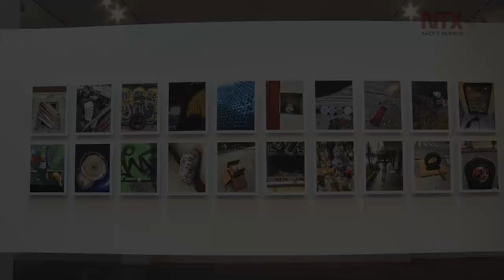Llega “Caminos recorridos. Cuatro proyectos” al Museo Archivo de la Fotografía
Con más de un centenar de imágenes que forman parte del acervo de 30 años de trayectoria, el fotógrafo Eniac Martínez invita al público a conocer sus viajes y caminos recorridos.